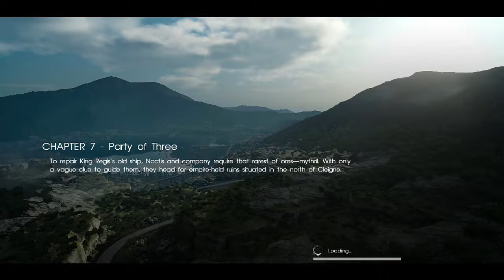FFXV - NG+ Main Quest Speedrun Part 5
Raw footage